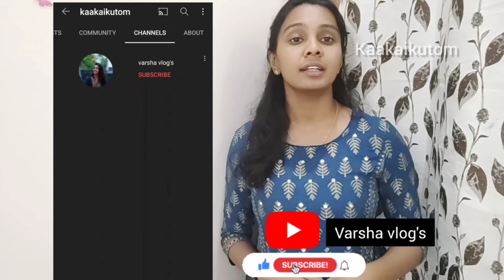என் தோட்டத்து காய்கறியில் நந்தினி செய்த மேச்சேரி ஸ்பெஷல் கத்திரிக்காய் தொக்கு 🍅🍆🌶🥒